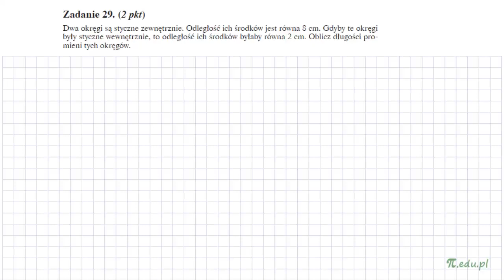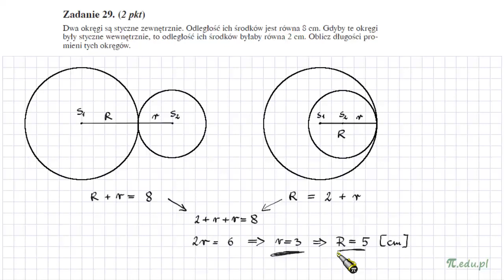Zadanie 29. Matura próbna, OPERON, listopad 2013. PP [Planimetria]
Dwa okręgi są styczne zewnętrznie. Odległość ich środków jest równa 8 cm. Gdyby te okręgi były styczne wewnętrznie, to odległość ich środków byłaby równa 2 cm. Oblicz długości promieni tych okręgów.

Rozwiązanie zadania 29. OPERON 2013. Próbna matura z matematyki. Poziom podstawowy. Sprawdź serwis MatMat